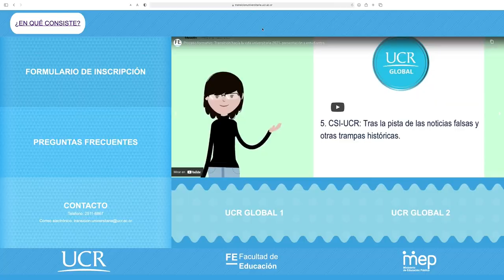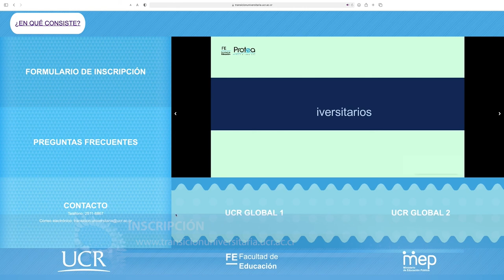Transición a la Vida Universitaria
La Facultad de Educación de la Universidad de Costa Rica ofrece la actividad formativa "Transición a la Vida Universitaria".

El proyecto está dirigido a toda la población estudiantil que finalice la educación secundaria en el 2021, independientemente de si ingresará o no a la educación superior en el  2022.

La fecha de inscripción será del 13 de diciembre al 17 de enero del 2022.